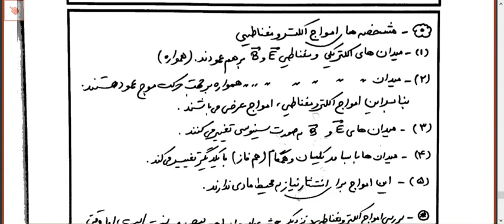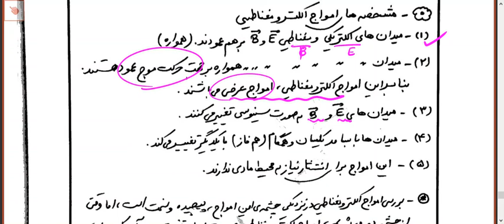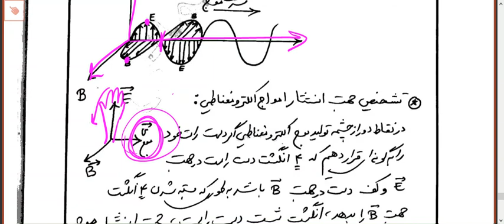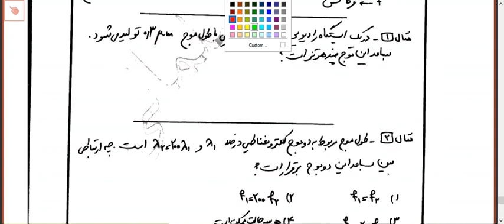فیزیک دوازدهم _ خانم سلمانی _ فصل ۳ _ تندی موج در طناب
در این ویدئو در مورد عوامل موثر بر تندی انتشار موج در طناب و تار توضیحات داده شد و مثال حل شد.